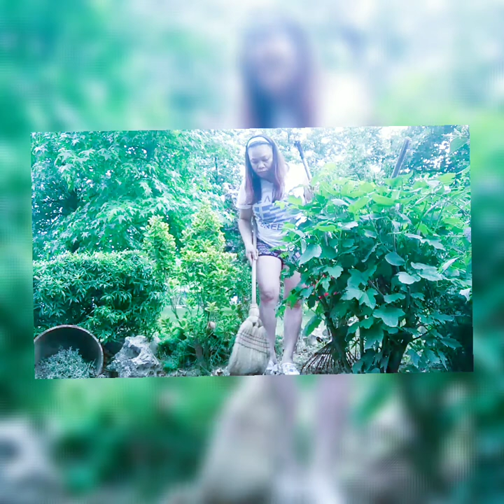How do i spend my day ....learning to live my Life today for tomorow May not come🙏emote lang